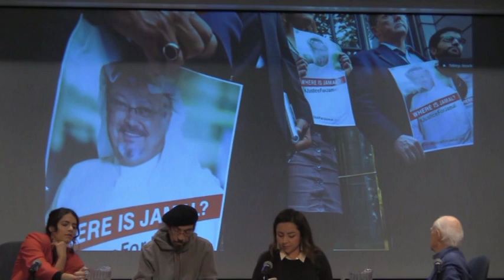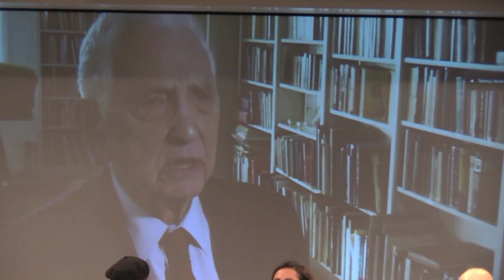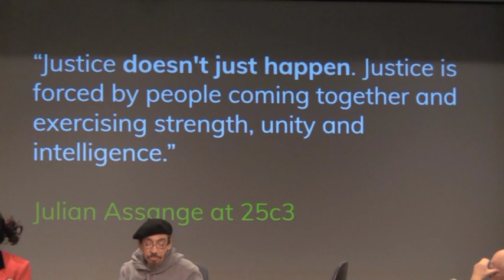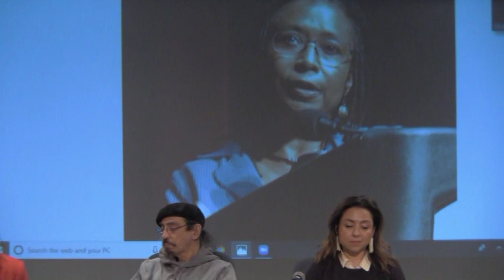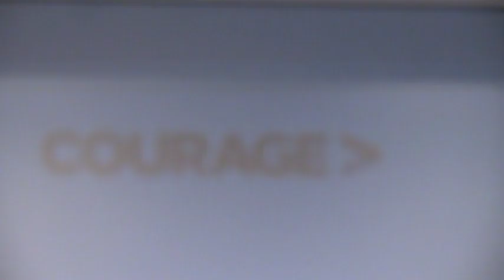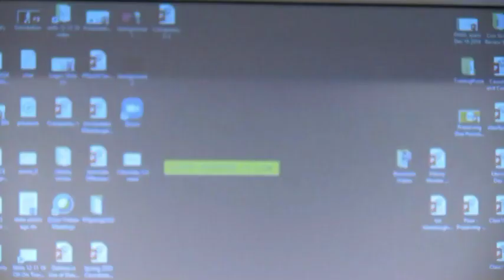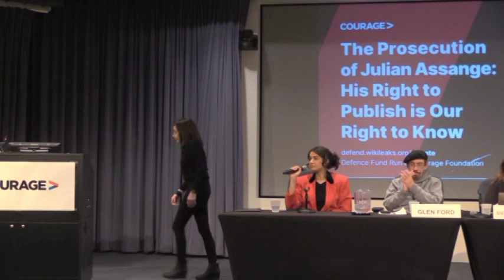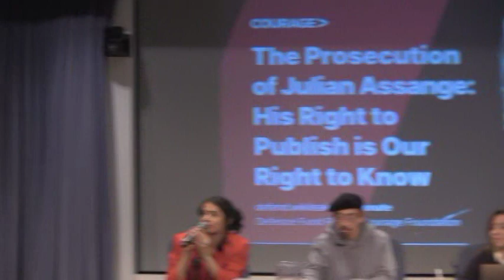Prosecuting Julian Assange: His Right to Publish is Our Right to Know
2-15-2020 at C.U.N.Y Law School, Long Island City, NY

Panel Speakers:
Jim Goodale, Former NYT General Counsel
Renata Avila, Public & Legal Advocate for Assange
Glen Ford, Exec. Dir. Black Agenda Report
Max Blumenthal, Editor, The Grayzone

Video and Audio Statements from:
Noam Chomsky
Alice Walker
Daniel Ellsberg

Moderator:
Anya Parampil, Journalist, The Grayzone

Organized by the Courage Foundation, an international whistleblower support network, campaigning for the public and legal defense of Julian Assange and Wikileaks at defend.wikileaks.org